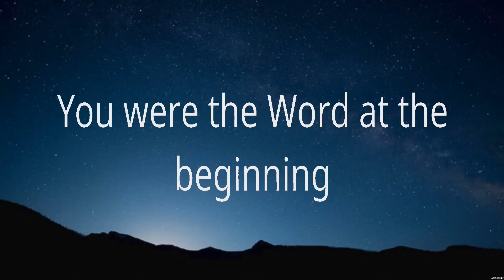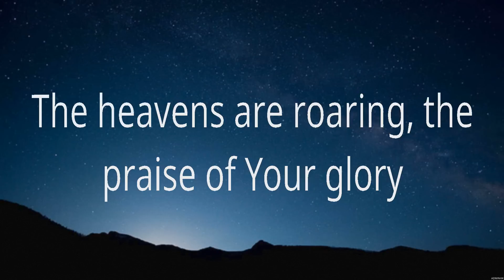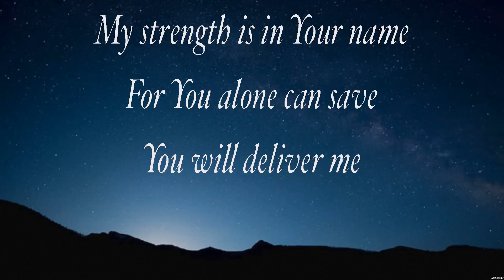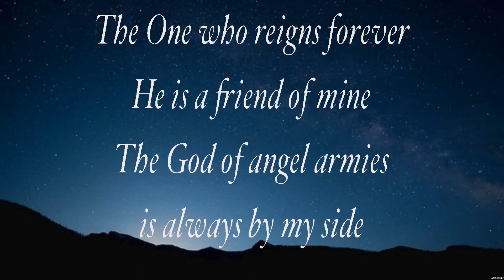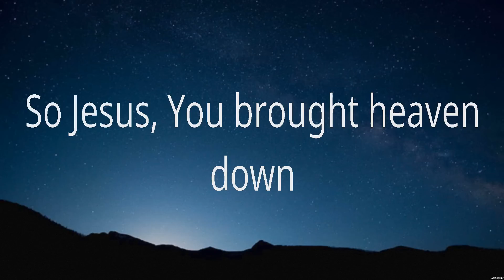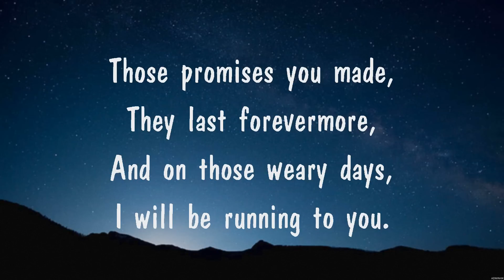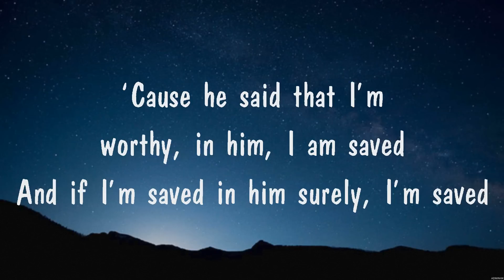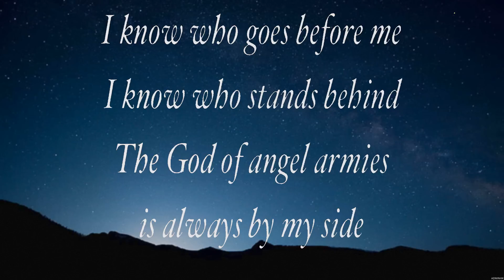Hillsong Worship - What A Beautiful Name (Lyrics) Chris Tomlin, Hillsong Worship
1. Hillsong Worship - What A Beautiful Name
2. Chris Tomlin - Whom Shall I Fear
3. Hillsong Worship - What A Beautiful Name
4. Chris Tomlin - Whom Shall I Fear